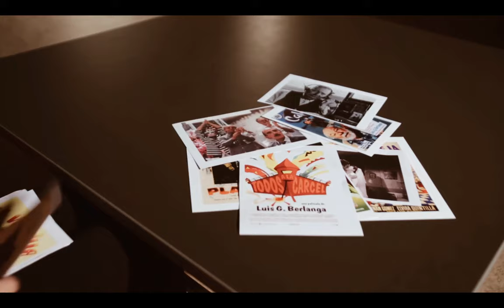Teaser INDESTRUCTIBLES pitching para À Punt II Edición Talent Audiovisual